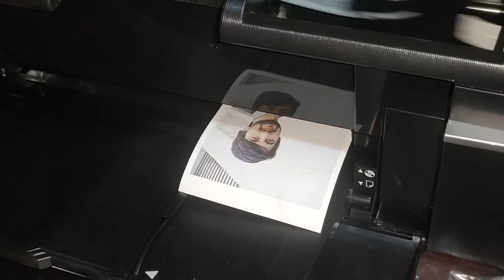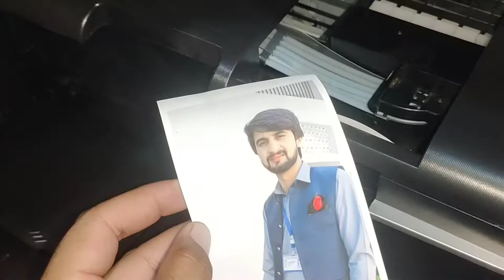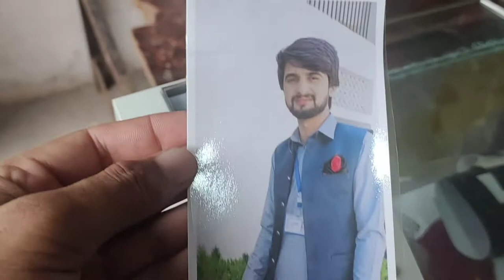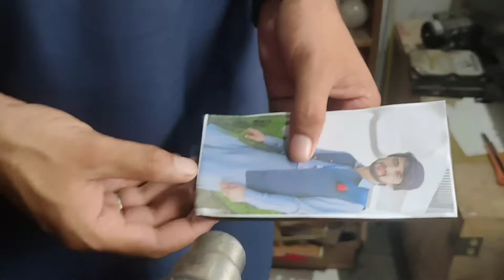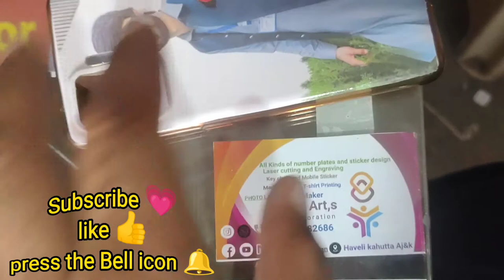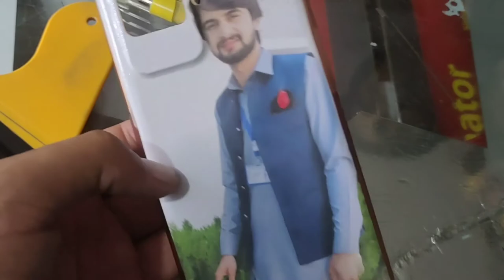Mobile Phone Back cover Photo print Normal_ink.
Normal Ink k Seth apny mobile phone ka back cover py photo sticker print kasy karyn.
"Aamir Sawan"
This channel is all about mobile photographs Editting, Fashion and Designs,Car modified. motercycle modification,full decoration parts, sticker designs, Mobile Golden Sheets, Front glass protector teps.
(Enjoy)_____(・∀・)(◍′˘‵◍)